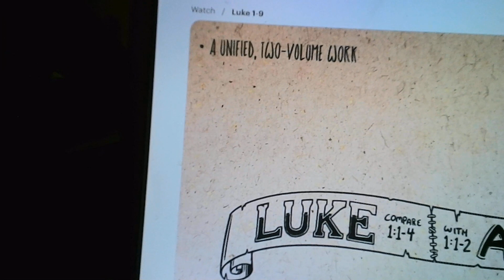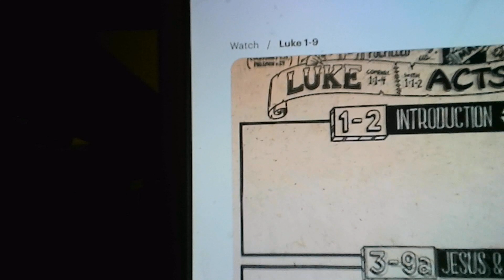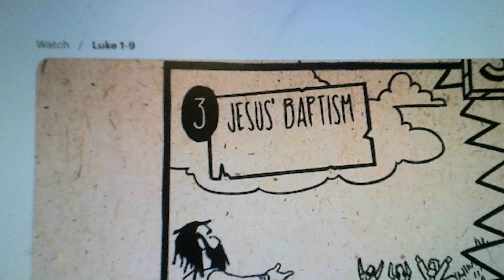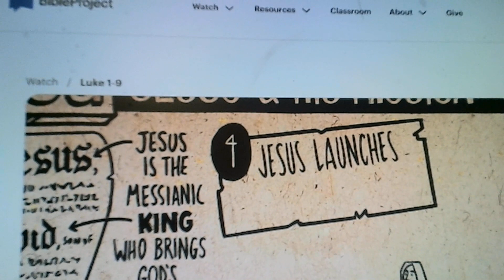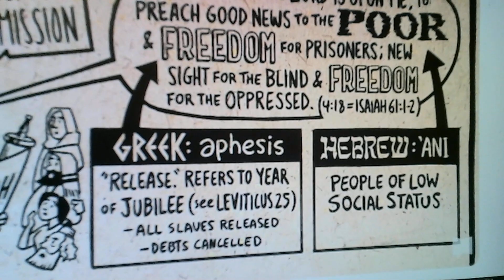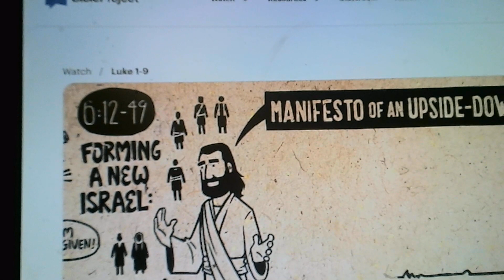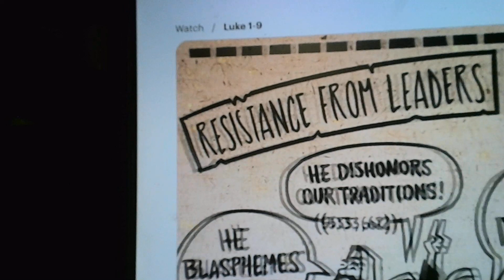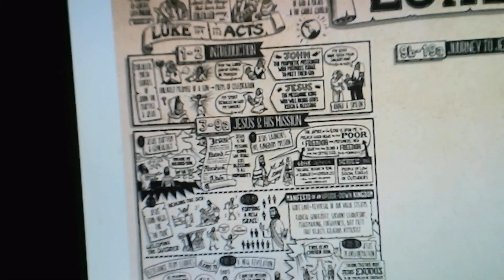1-23-24 ~ Cafe Jesus Daily Word ~ Intro/Summary part 1 Gospel of Dr. LUKE ~ Bible Project